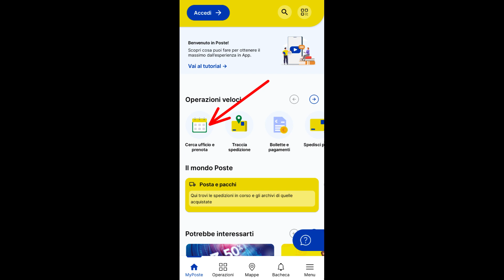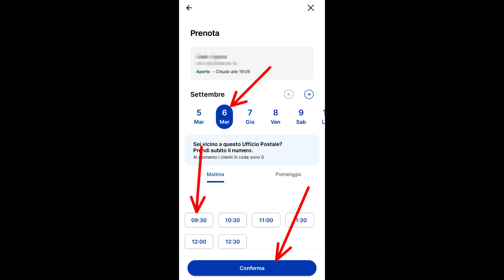Come prenotare Ticket in posta da app Ufficio Postale e saltare la fila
In questa guida vediamo come prenotare il tuo posto allo sportello postale tramite l'applicazione Ufficio Postale, in modo da recarti in posta solo all'orario prestabilito senza attendere in coda.